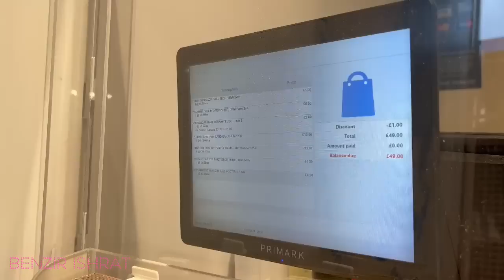Family Vlog || আজকে তুবার খুশি কে দেখে !! মাসাআল্লাহ || গেস্ট এর জন্য রান্না করে এরপর শপিং এ গেলাম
Family Vlog

আসসালামুলাইকুম,
আজকে সকাল সকাল ব্যস্ত হয়ে গেলাম রান্না বান্না নিয়ে কারণ বাসায় আজকে হঠাৎ গেস্ট আসবে।
তুবাকে কোনো রকমে সুইং চেয়ার এ বসিয়ে রেখে কিভাবে কি রান্না করলাম , তাড়াতাড়ি করে , এরপর শপিং এ গেলাম।

অনেক দিন পর আমার মেয়েটা এতো খুশি ছিল !
সারাদিন একটুও কান্না করে নাই !!
আলহামদুলিল্লাহ।